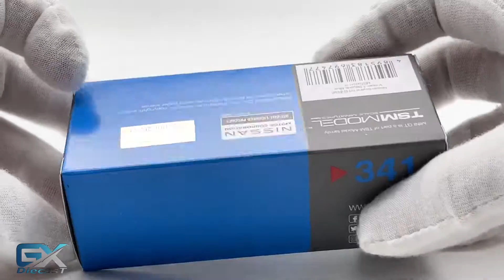1/64 MINI GT Nissan Skyline GT-R (Blue)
Number: 341
Scale: 1/64 about 7cm
Product Name: MINI GT (TSM MODEL)
Colour: Bayside Blue
weight: 0.2kg